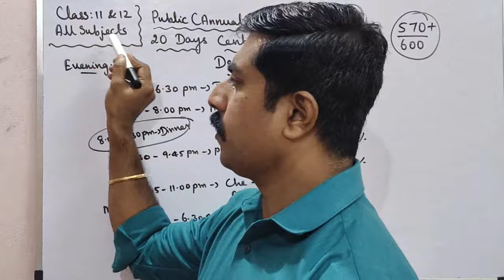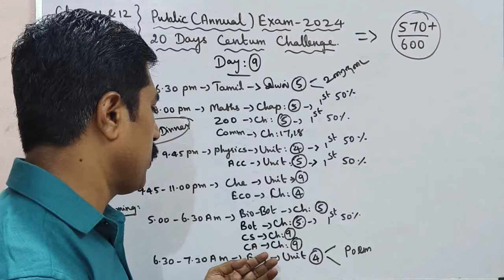Class 11&12|Day 9|20 Days Centum Challenge|570+/600 marks|Public Exam 2024|sky physics